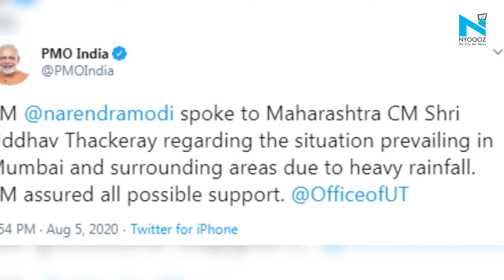Massive flooding and destruction after heavy rain, strong winds batter Mumbai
Strong winds reaching up to 100 kmph and heavy rain continued to lash Mumbai and the Mumbai Metropolitan Region, uprooting trees, damaging cranes and tearing down hoardings and awnings.